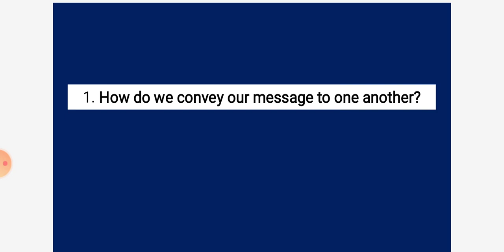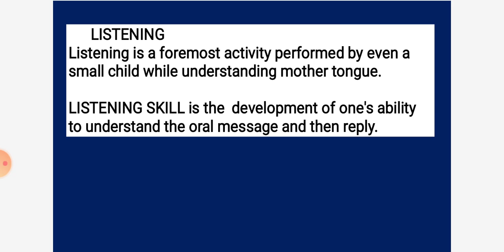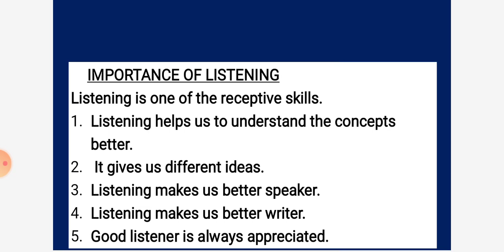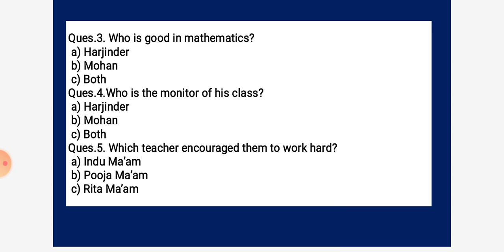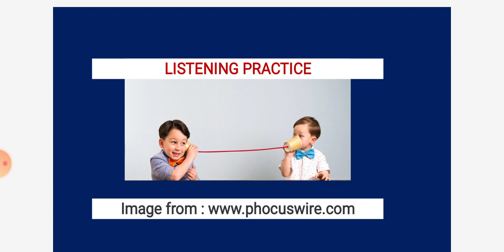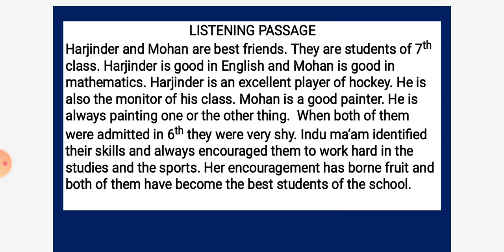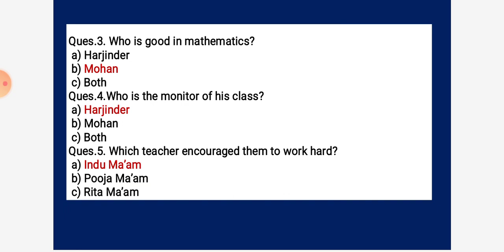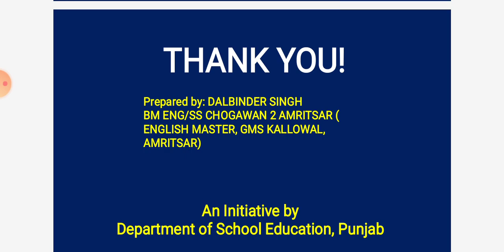1564 English C7 ch LISTENING Skill Part 1 27 10